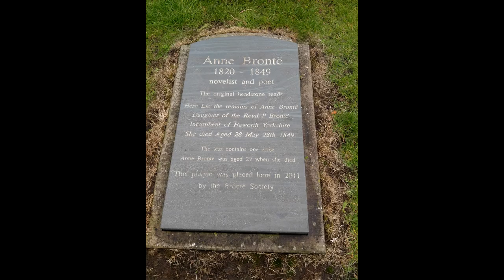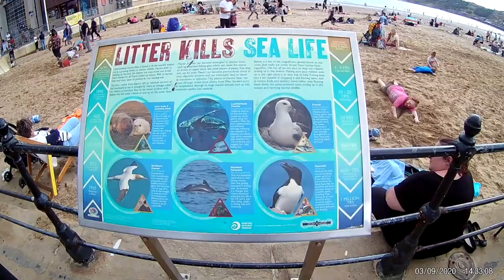Scarborough South Bay Beach. England. Прогулка вдоль южного пляжа Скарборо. 03.09.2020.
Scarborough South Bay Beach. England. Прогулка вдоль южного пляжа Скарборо. 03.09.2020. Скарборо. Южный залив. Англия. Великобритания. Анна Бронте. Anne Brontë.  Церковь Святой Марии.